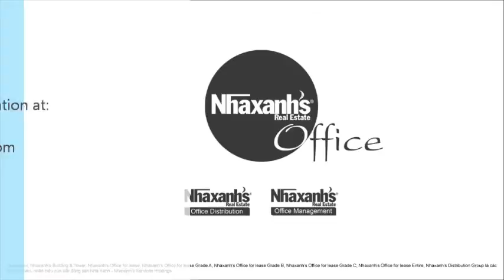Cho thuê văn phòng trọn gói tại đường Hồ Tùng Mậu, Quận 1, Tp.Hồ Chí Minh